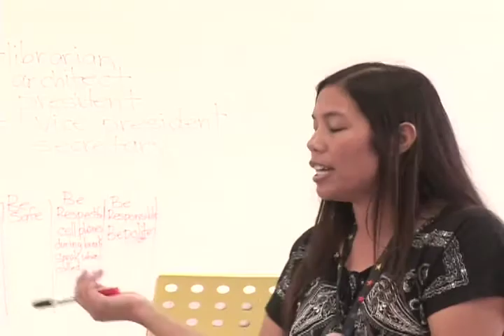GACS SPEAKER desktop